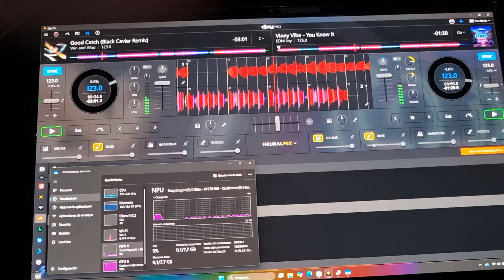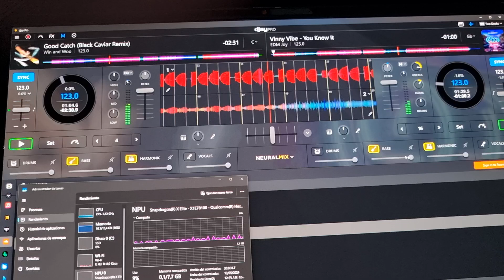djay Pro neuralmix snapdragon x elite en asus vivobook s 15